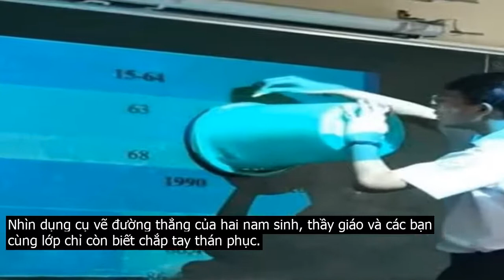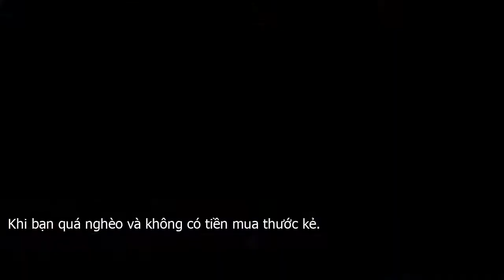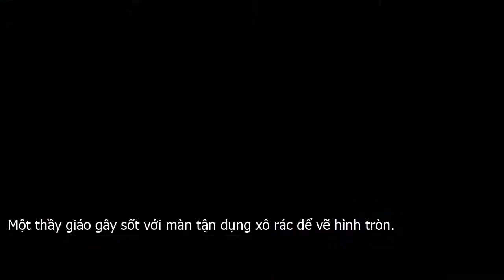Đi học quên không mang thước kẻ, hai cậu h.ọc s.inh có pha “chữa cháy” cực gắt, đến thầy giáo cũng h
Nhìn dụng cụ vẽ đường thẳng của hai nam sinh, thầy giáo và các bạn cùng lớp chỉ còn biết chắp tay thán phục.Cùng với bút, tẩy, compa… thước kẻ là vật không thể thiếu trong hành trang đến lớp của mỗi học sinh. Đây là vật dụng quan trọng, giúp chúng ta kẻ dòng, vẽ các hình vuông, hình tam giác khi học Toán hay vẽ biểu đồ trong môn Địa, Sinh, Sử.Nếu không may quên mang thước kẻ, học sinh thường lấy gáy quyển vở hoặc dùng các vật hình dẹt để thay thế. Tuy nhiên, một số bạn học sinh lại sáng tạo hơn, tận dụng những vật bất ngờ khiến không chỉ bạn cùng lớp mà thầy cô cũng đứng hình.Mới đây hình ảnh hài hước trong giờ Toán tại một trường THPT đã được chia sẻ lên mạng. Nhân vật chính trong bức ảnh là hai cậu bạn học sinh đang loay hoay vẽ hình trên bảng.Vì không có thước kẻ nên cả hai đã mượn tạm chiếc ghế gỗ trong lớp để vẽ đường thẳng. Hành động bá đạo này đã khiến cả lớp được trận cười no bụng. Còn thầy giáo ngồi kế bên thì ánh mắt bất ngờ, thảng thốt không nói nên lời. Có lẽ chính thầy cũng không tượng tưởng nổi học sinh của mình lại có cách chữa cháy lầy lội như thế.Pha chữa cháy cực gắt của 2 nam sinh.Chỉ sau ít giờ đăng tải lên mạng xã hội, bức ảnh nhanh chóng nhận được hơn 13 nghìn like cùng hàng trăm lượt share và bình luận từ cư dân mạng.Nhìn thấy bất lực với học sinh luôn. Đúng là nhất quỷ nhì ma mà.Một pha xử lý hết sức cồng kềnh đến từ 2 nam sinh.Kẻ xong được đường thẳng thì gãy cả tay.Khi bạn quá nghèo và không có tiền mua thước kẻ.Trước đó một thầy giáo trung học cũng từng khiến học sinh cười bò khi tận dụng xô đựng rác để vẽ hình tròn. Hành động của thầy sau đó bị học sinh chụp lại, đăng tải lên mạng và nhanh chóng gây sốt.Một thầy giáo gây sốt với màn tận dụng xô rác để vẽ hình tròn.